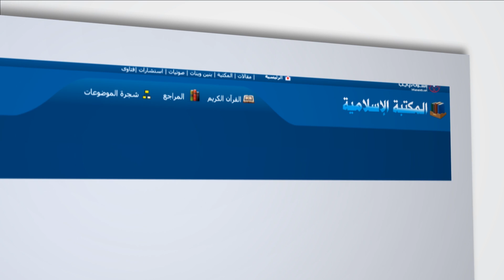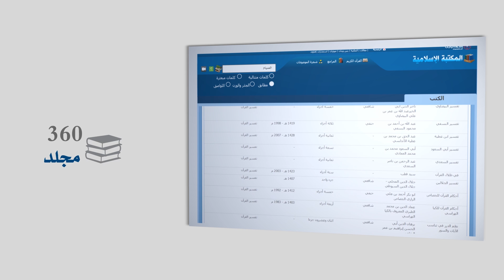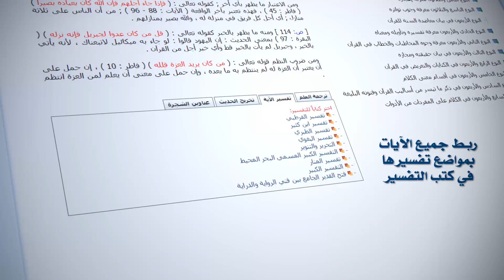موسوعة التفاسير و علوم القرآن | المكتبة الإسلامية | إسلام ويب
خدمة التفاسير و علوم القرآن على المكتبة الإسلامية في موقع إسلام ويب, تتيح للباحثين وطلبة العلم الشرعي النهل من معين 61 كتاباً من كتب التراث في تفسير القرآن و علومه بأكثر من 13,000 عنوان مفهرس بشكل موضوعي, بالإضافة لتخريج الأحاديث و شرح غريب الألفاظ, بالإضافة لأدوات بحث مبتكرة.